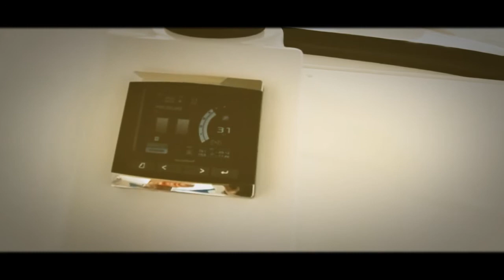Belzona 327 Walk Around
The new 327 Walk Around has been designed from the ground up, using Belzona Marine’s patented Easy Open Sliding Doors, Quick Drain Technology in the boat’s cockpit, the unibody center console, and the sleek, yet functional amenities that have come to define the Belzona Marine brand.